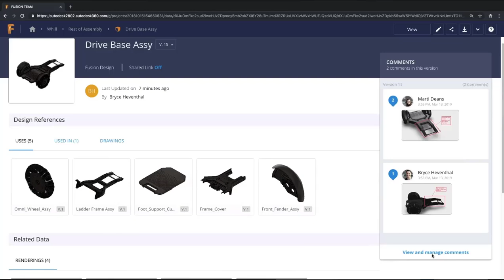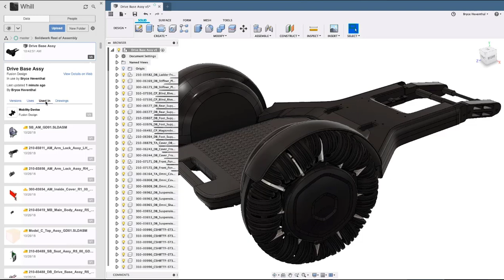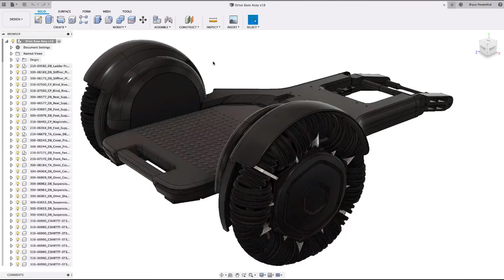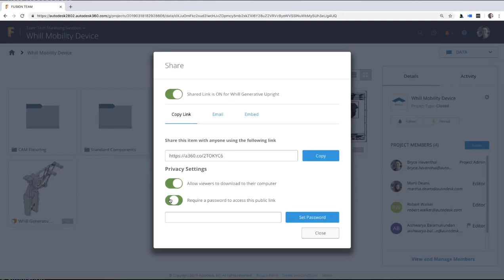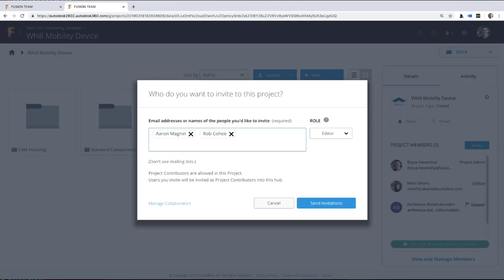Autodesk Fusion 360 - Data Managerment Overview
Cung cấp bản quyền phần mềm Fusion 360
Đào tạo phần mềm Fusion 360
Tạo post processor Fusion 360
Skype: henrynguyen866
Thanks !